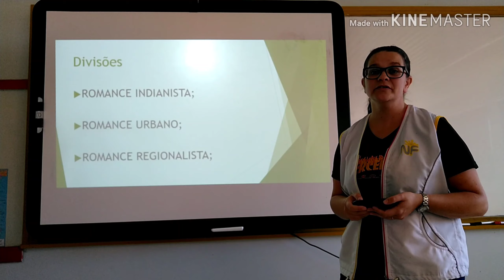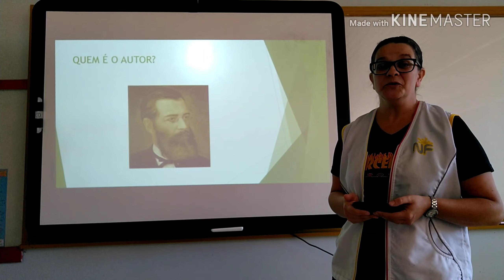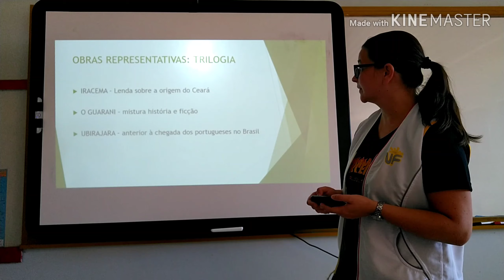Literatura,.2ª Série - Ensino Médio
Professora Danielle